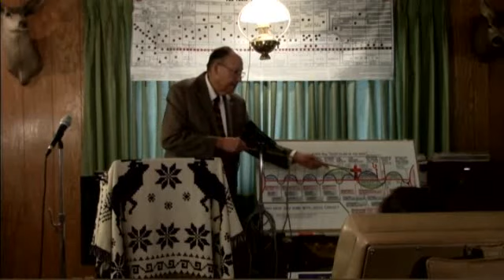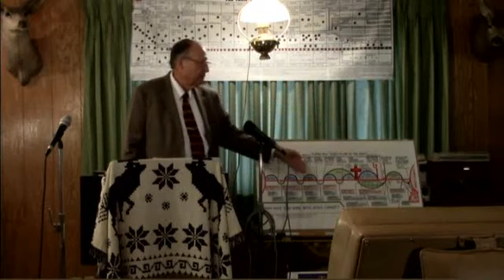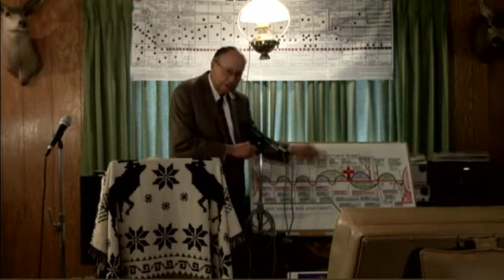2016 09 26 #33 Bride, Kingdom & Family of God Dr James M Phillips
#33 The Bride Eternal, The Family of God & The Kingdom. God's Eternal Purpose Class 33. Dr. Jim Phillips teaches God's Eternal Purpose in Home-schooling classes using the text book God's Eternal Purpose by Dr. Allen T. Adkins Chapter 8 page 140-144. These are very advanced theological classes but these home school children have been in Churches all of their lives and the visitors to these classes are some of Doc. Jim's regular students. If anyone would like to make a donation , all donations no matter how small will be appreciated. Thank you. Our Address in Fish Lake Valley is POB 121 Dyer, Nevada 89010. You may also make a donation by pushing the support button at the top of this page. You Can make your donation through paypal or any credit card. Thank You IRS EIN # 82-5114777